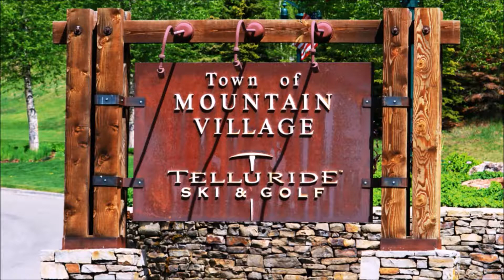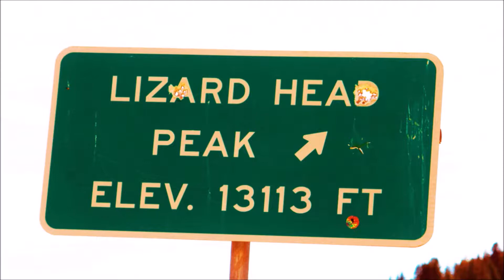Telluride Colorado Road Trip 2016